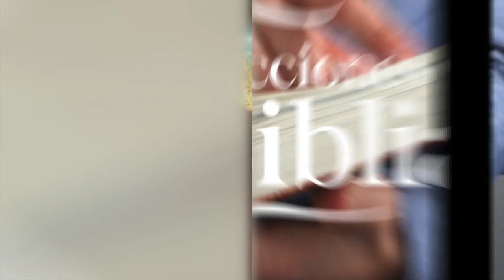LDB - LA GUÍA DEL ESPÍRITU - 14 DE DICIEMBRE 2022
La lección para este día se titula: LA GUÍA DEL ESPÍRITU, un tema presentado por el Pastor Ever Roblero.